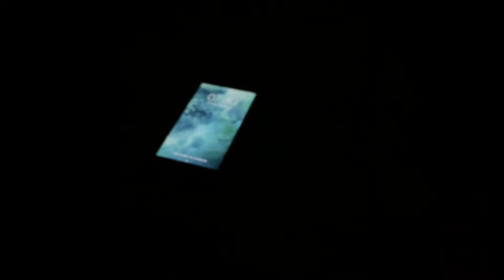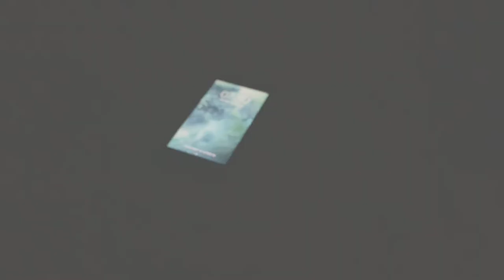A day in our lives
A  video we made for exchange in Reinosa, Spain.